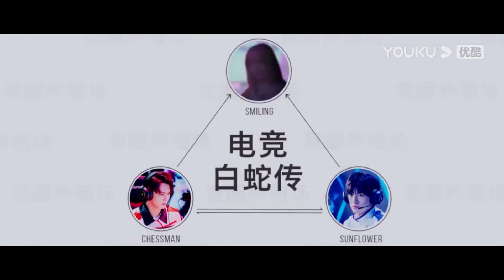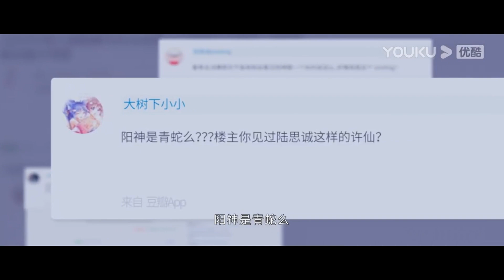💗电竞三角恋爆出程潇被骂惨，两大男神被她收割。【你微笑时很美 Falling into your smile】